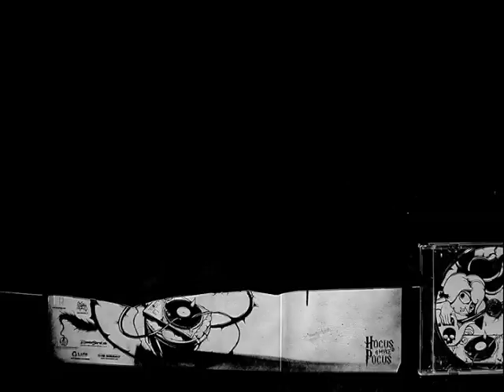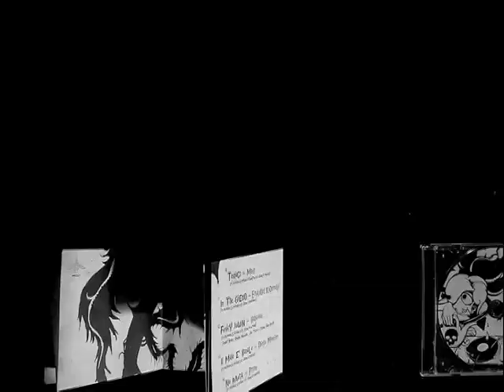Il Male è Banale : DjMyke feat Diego Mancino (Hocus Pocus)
Video ufficiale realizzato con animazioni in "stop motions" da Svedonio thereverse)